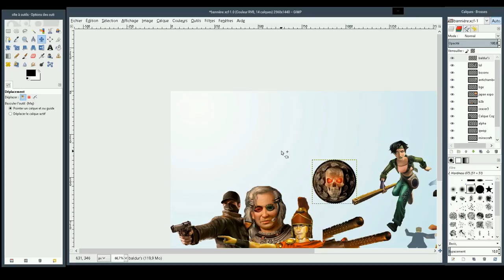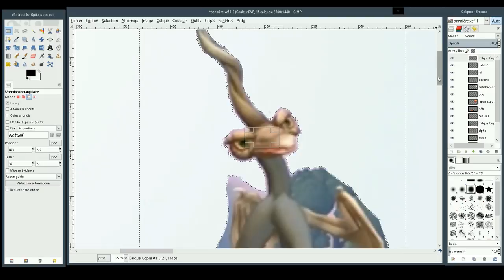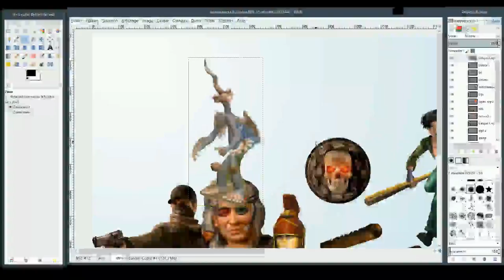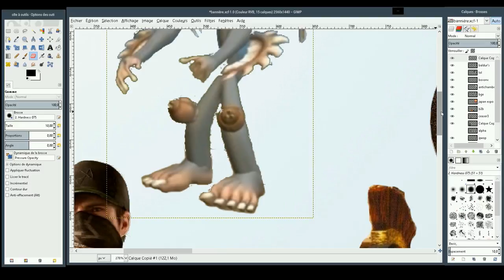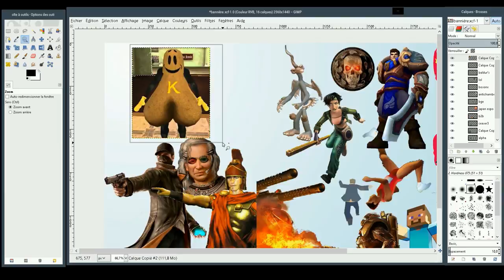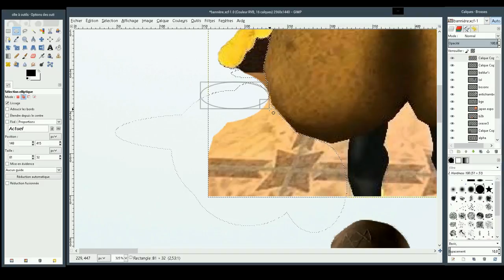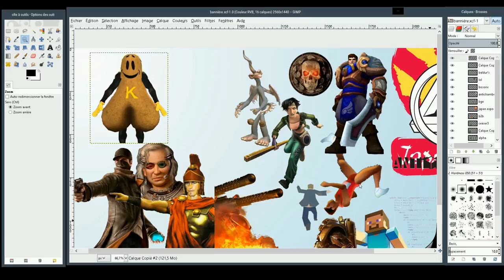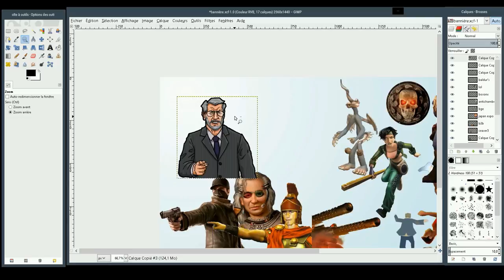Redif Live GIMP #5